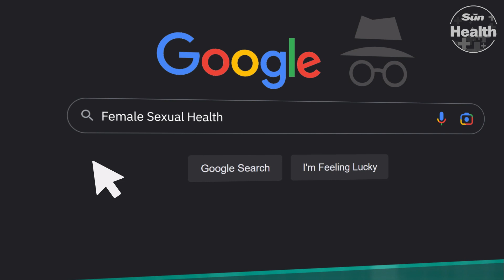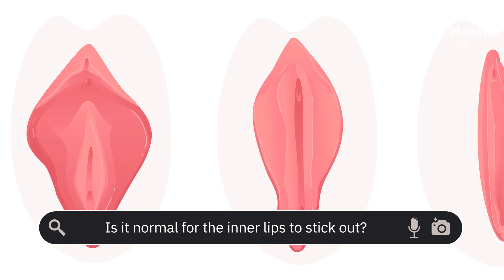I'm a doctor, here's the answer to four female sexual health questions you're too embarrassed to ask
IT’S easy to feel flustered about things that happen below the waist, but when it comes to your sexual health, it’s time to stop those blushes.

It’s really important to understand your genitalia - what it looks like, smells like and what is ‘normal’ for you.